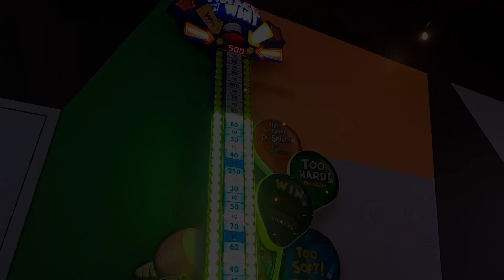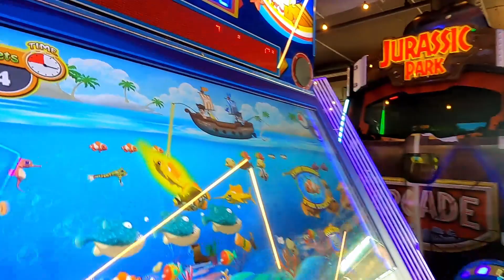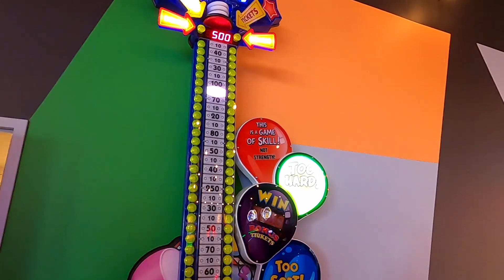Hadi Plays Games at iPlay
Hadi plays different games at iPlay entertainment centre.